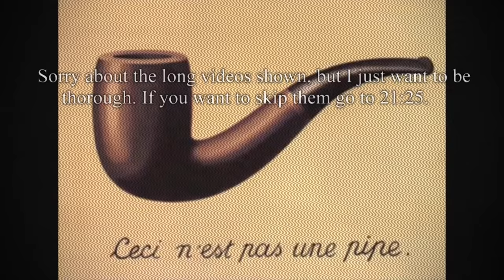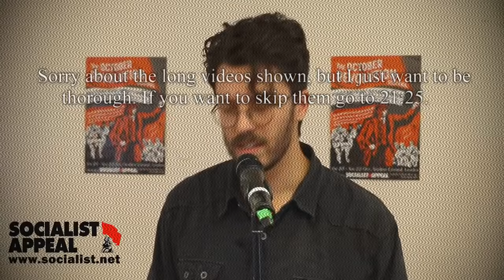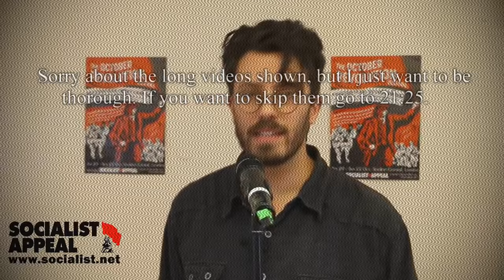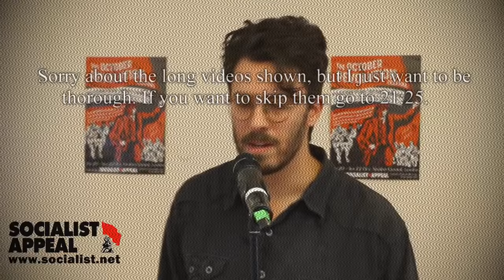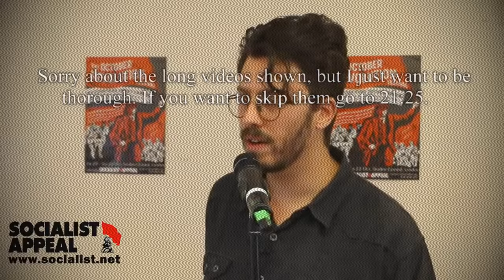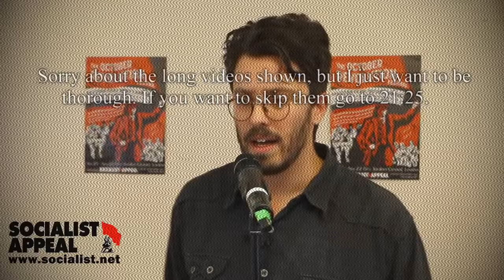Jordan Peterson's Postmodernist Approach to Anti-Postmodernism